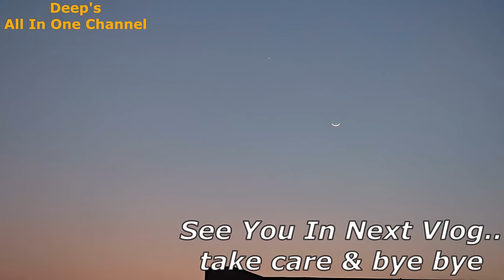An Evening In Our Village - Cooking KId's Fav Food & Answering Your Questions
An Evening In Our Village - Cooking KId's Fav Food & Answering Your Questions | Deep's All In One Channel

Fav Amazon Finds:
Steel Kadhai (india)
Cast Iron Kadhai
Steel 1.5 Ltr Pressure Cooker
Salad Spinner
Stainless Steel Steamer Basket
Pot Lid Organizer
2 Slot Kitchen White Rack for Dish Storage
Rangoli Diya with Urli Bowls
Taj Bowl Urli Candle Stand
Wooden Bangle Box
Bridal Hair Comb Pins
Rectangle mirror stickers
Vegetable Slicer Cutter
Fruit Cutter, Slicer
Plastic Storage Container
Egg Storage Basket
Fridge Storage Boxes
HAVELLS ENERGIA NV - 4 JAR Mixi
Prestige Pressure Cooker 3L
Hawan Kund

Regards
Deepika